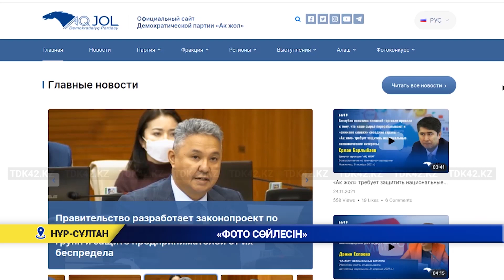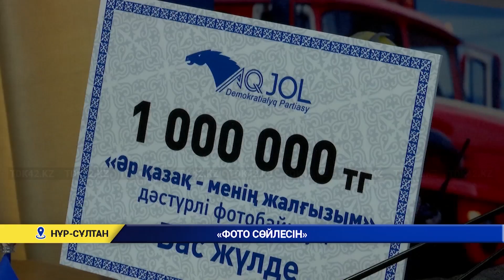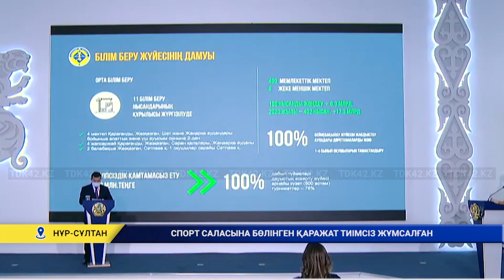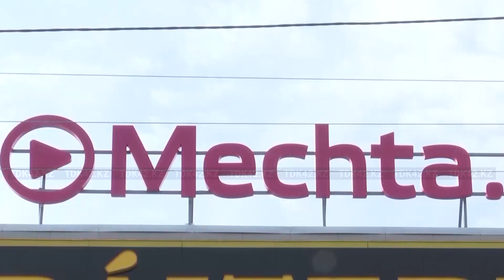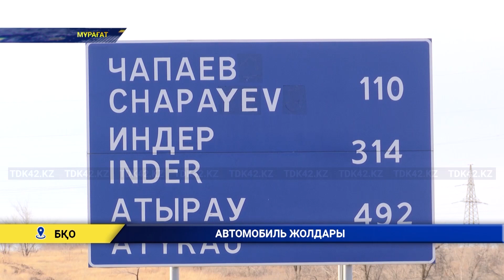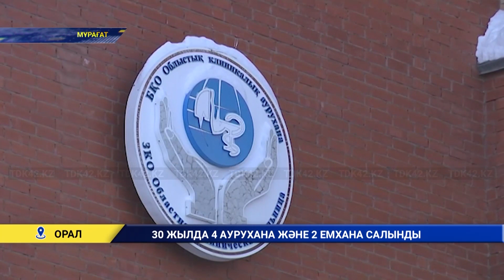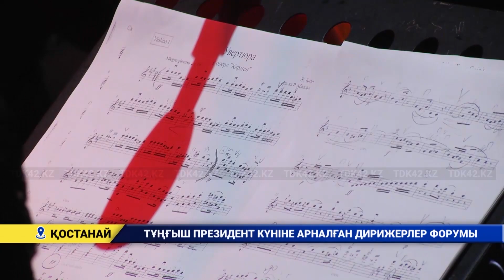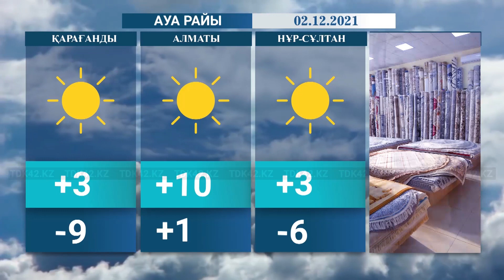Қорытынды жаңалықтар (01.12.2021)